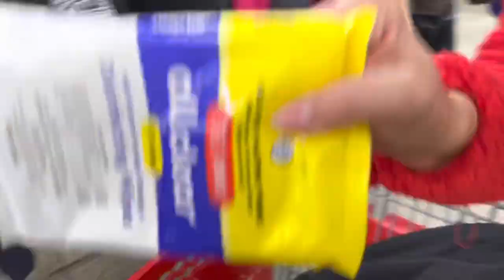Come thrift with us for sweaters, coats, and more!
Hey everybodyyyyy!!! So last month we hit up Goodwill, now it’s time to check out Savers. They are definitely hit or miss because of their pricing but! We love how much variety they have versus Goodwill. So let’s see what Savers talkin bout.

Tee and Kay
FrugalFashionFun